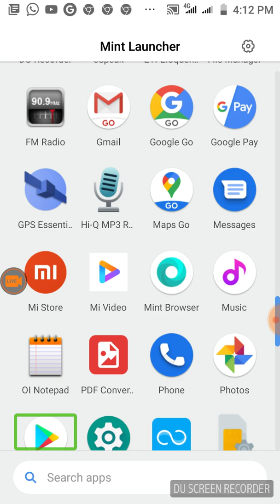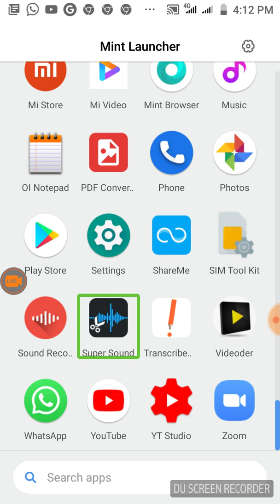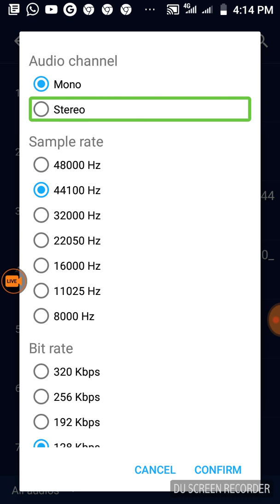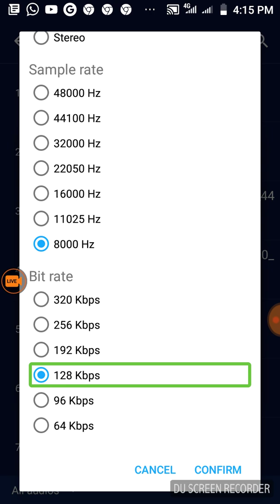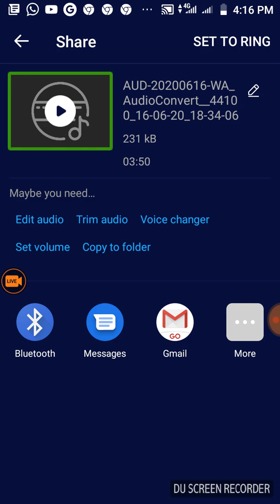Super sound Android application tutorial part 1 . How to compress and change the quality in audio